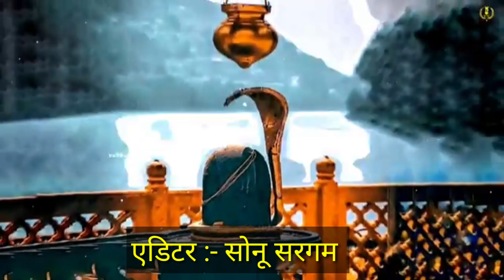Bam Songs #786 जय हो कैलाशी Hari Om verma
Video Bol Bam Songs #786 जय हो कैलाशी Hari Om verma
#786 Jay ho kailashi
# Hari om Verma
Simger:- Hari Om Verma
# Writer :- Kaali charan  Verma

Director :- Kaali charan Verma

Feat:- Khushi Verma

Editor:- Sonu Saragam

Company Lable:- Sagar Music Amethi

Sahyog :- Umesh  Deewana ,Sachin verma, Phoolchandra Bedardi,
Bhojpuri Songs #
Bol Bam Songs #
Kawar Hits#
Bol Bam Hits Songs#2022#786#
Har Har sambhu #
Bol Bam Gana#
Bol Bam ka Gana #
Kheshari Lal Yadav #
Kheshari lal Hits #

pawan Singh# Le jaati Badu devghar #